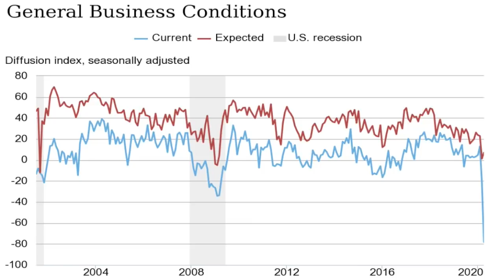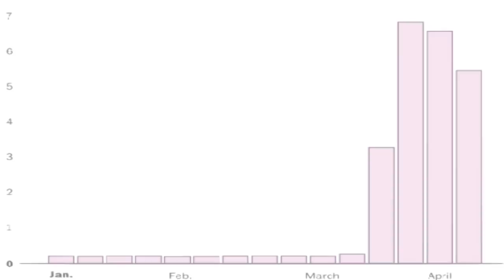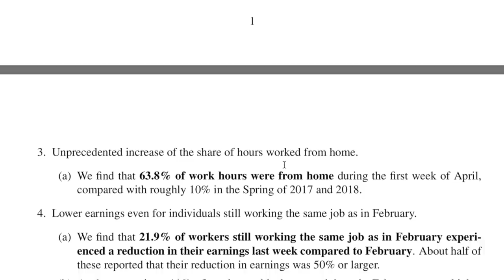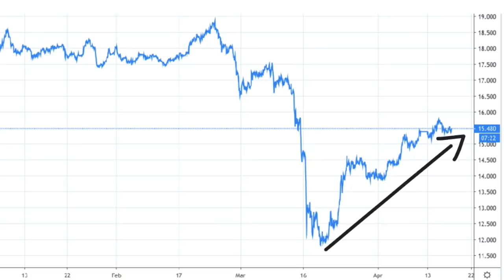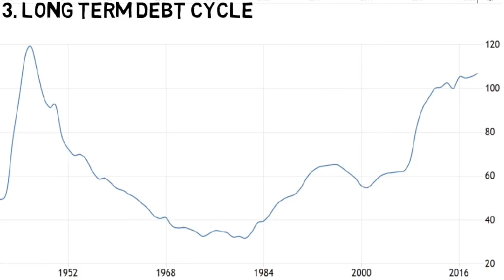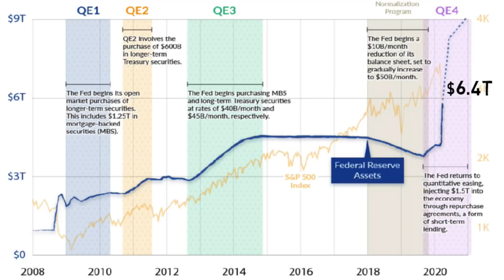Ray Dalio Says We Will Have GIANT Economic and Monetary System Restructuring (Depression)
Recently I have been reading and listening a lot of Ray Dalio’s articles and interviews trying to connect the dots together. In this video I will give you a quick economic update and then Ray Dalio will explain how we are going to restructure upcoming new economy

🔑 BTC Wallet Address: 16EtKHG2rwH2NqA4MniK4JRhzPyv5AeiER
🔑 ETH Wallet Address: 0x1db0fa9a379e46cb205a39a0766e30d3e3d0d11e
🔑 LTC Wallet Address: LRcmBavhskBURqmw1sujV5LS8WUPvfaNj8